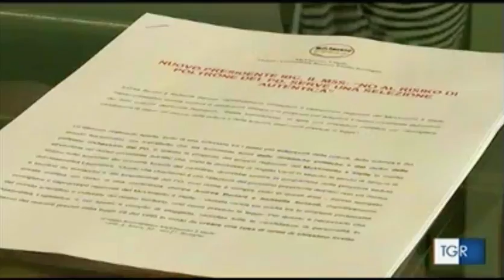Candidatura presidente IBC: servizio TG3 Emilia-Romagna 03/05/2017